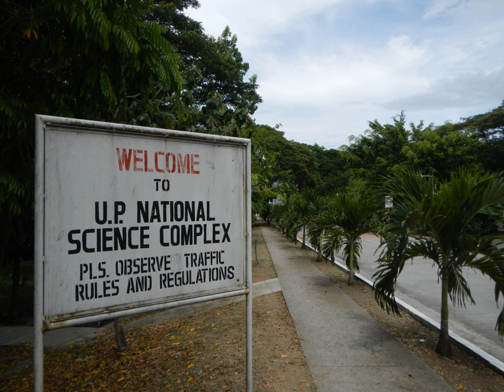National Science Complex | Wikipedia audio article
- Socrates

SUMMARY
The National Science Complex (NSC), located on a 21.9–hectare lot in the University of the Philippines Diliman, is envisioned to serve as the Philippines' national hub for the generation and application of new scientific knowledge in the natural and applied sciences and mathematics.

The National Science Complex was created by President Gloria Macapagal-Arroyo through an executive order (EO 583).  The University of the Philippines College of Science operates the NSC.